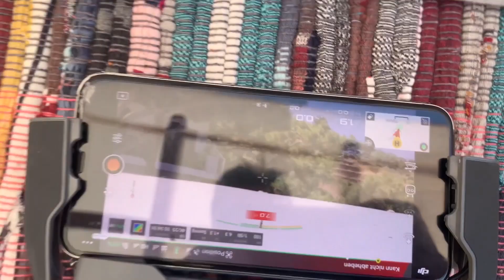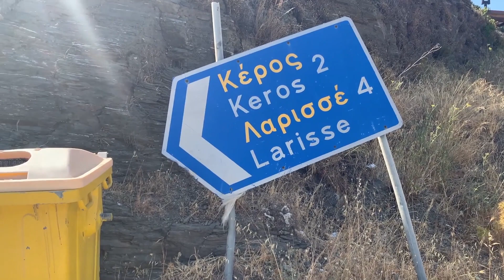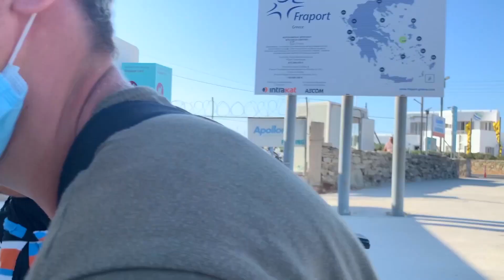TILMAN /// EUROPA VLOG #4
!!! VERY IMPORTANT !!!
ACTIVATE SUBTITLES FOR AN ENGLISH TRANSLATION AND MORE CONTEXT

Hi Everyone! I hope you're all doing well. This is the final installment of the Europa tour - the last few days with a group of truly special people. The footage was filmed in Ikaria, Mykonos and Berlin at the very end. Thank you to the brilliant Aosaki for doing an amazing job with the editing. And thank you to the stars of the show: Jan, Caro, Felix, André, Sophie, Jana, Aurelie and Lucia for making this such a fun and rewarding experience. I hope you all enjoy watching this, and I'll let you guys know once the film is out for you all to see!

During this summer I was on the road filming a follow up to the political satire "Muxmäuschenstill". The main character "Mux" (played by Jan-Hendrik Stahlberg) and his son "Carsten" (played by me) are out to change the political landscape all across Europe.

While the first two shooting blocks were filmed in Germany the third block took us to multiple wonderful cities in southern Europe. This time I decided to film everything I could and share it with you guys. In the end I had a couple hours of footage. I had no Idea how to handle all that so thankfully Aosaki took care of the editing process for me. He edited the last two parts.

I'm very pleased with the end result. So please enjoy the final part of my 4 part vlog-series.

Happy Sunday!

SONGS USED IN THE DESCRIPTION